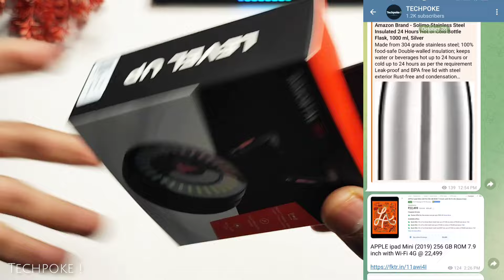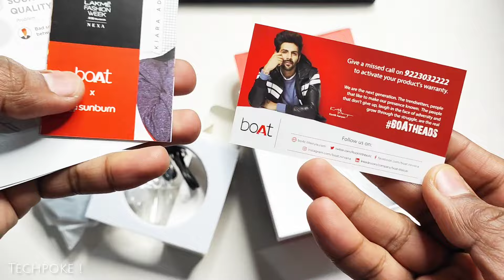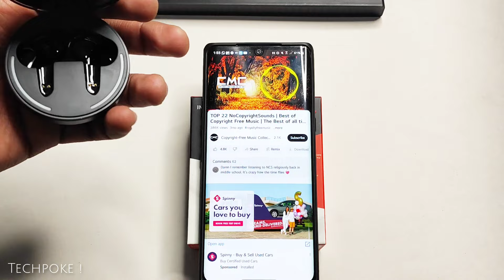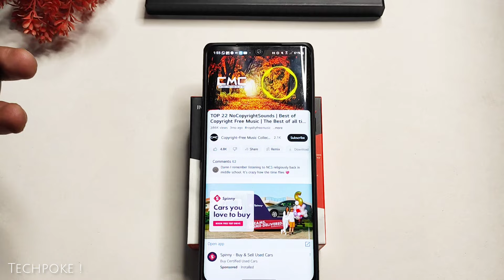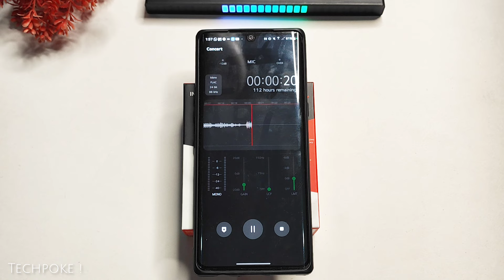boAt Immortal 201 | Gaming buds | boAt immortal 201 review & Unboxing | RGB Gaming buds 2024 !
2. register (ad your all details
3. share particular product link or full platform from search bar
4. track your earning (my activity section)

2. register (ad your all details
3. share particular product link or full platform from search bar
4. track your earning (my activity section)

3rd APP (cashkaro) apni purchase pe cashback paao (i made 1000)